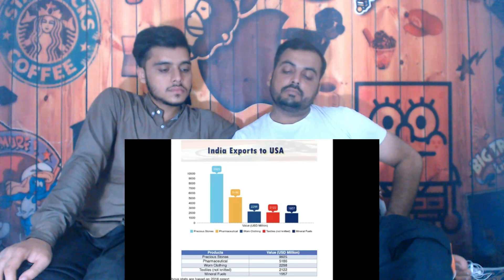Pakistani Reaction On Made in India vs Made in China Full Comparison UNBIASED in Hindi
Pakistani Bros Reacts
Pakistani Bros Reaction

Pakistani Bros Reacts
Pakistani Bros Reaction

.credits.